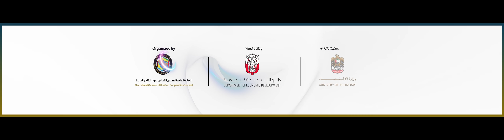EVENT SCREEN - THE SIXTH SCREEN 2023/6k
The sixth edition of the Experience Exchange Workshop in the field of Economic Model Building and Applications.
النسخة السادسة من ورشة عمل تبادل الخبرات في مجال بناء واستخدامات النماذج الاقتصادية

Organized by: Cooperation Council for the Arab Gulf States
Hosted by: Department of Economic Development - UAE/ABU DHABI
In Collaboration With: Ministry of Economy - UAE

Screen Size:  (18M x 3M)
Format Size: 6912px X 1152px

Graphics by: Shadi Alsharif..
Operations: Fatemah Alsadi.
CEO: Dr. Ali Al Housani.
Production by: AZURE MEDIA GROUP/UAE-ABU DHABI..
AZURE MEDIA GROUP/UAE-ABU DHABI..

About: Azure can build your online presence from scratch and equip your company with the right tools to strongly position your brand in the market and to increase your return on investment. We have been working with businesses every day & have come to acknowledge the challenges they face and the difficulties that arise in the process. That’s why we offer constructive and on-point digital solutions that will get your business to conquer the digital world.